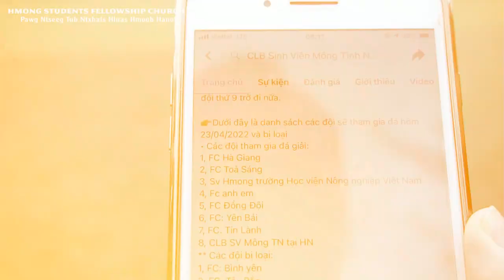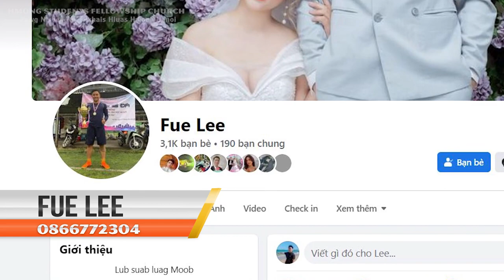Sib Tw Ncaws Pob - Thi Giải Bóng Đá Sinh Viên Hmong Hà Nội (23 tháng 4 - 2022)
Ntawm no yog kev sib tw los ntawm pab tub ncaws pob hauv PAWG NTSEEG TUB NTXHAIS HLUAS HMOOB HANOI.